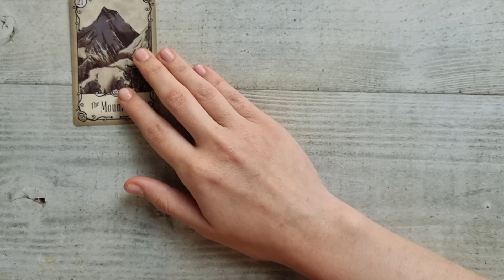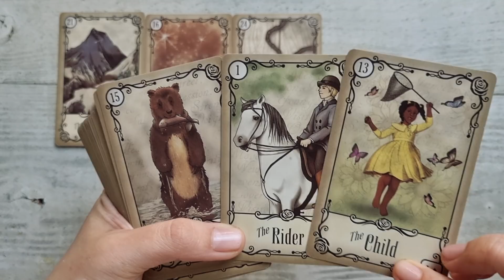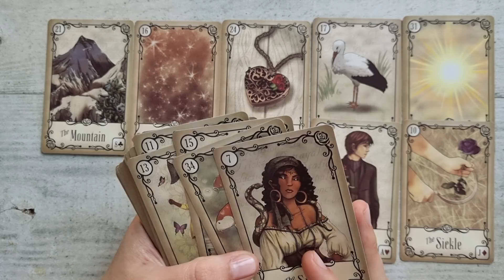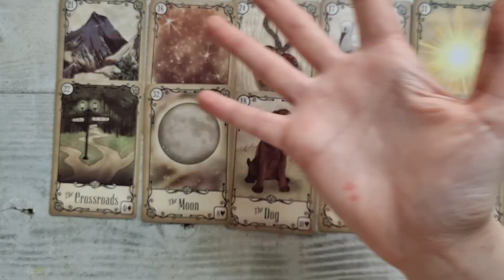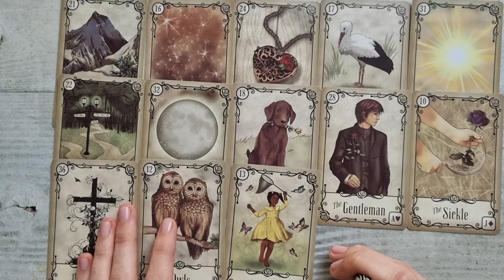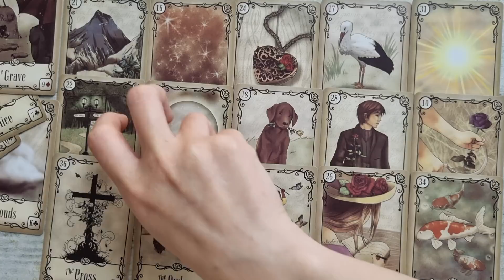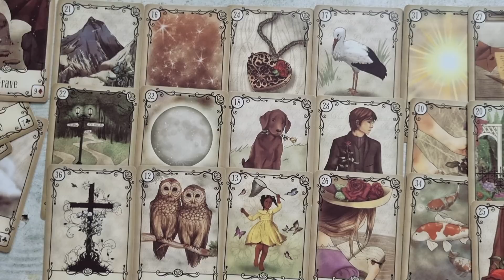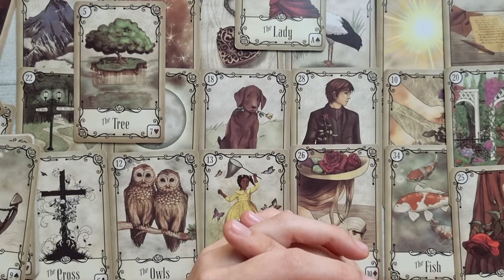𝗖𝗲 𝘀𝗲𝗰𝗿𝗲𝘁𝗲 𝗶̂𝘁̦𝗶𝗮𝘀𝗰𝘂𝗻𝗱𝗲?! 𝗦𝗲 𝗽𝗿𝗲𝗴𝗮̆𝘁𝗲𝘀̦𝘁𝗲 𝘀𝗮̆..